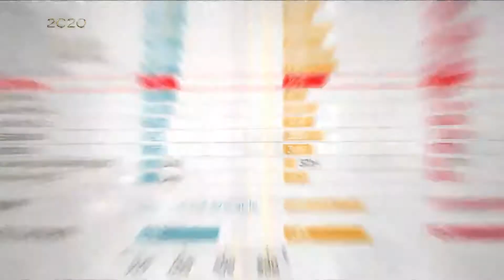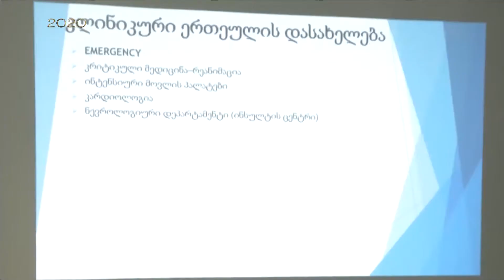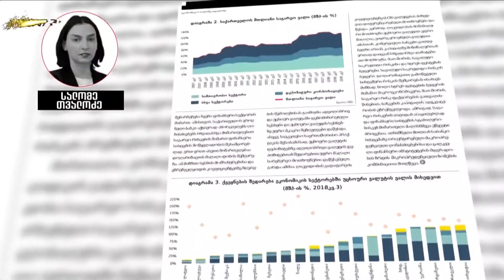რას წაიკითხავთ Forbes Georgia-ს იანვრის ნომერში?